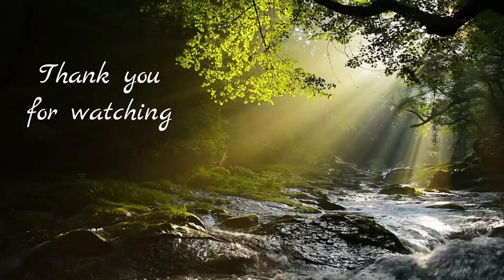Unluckiest numbers in the world